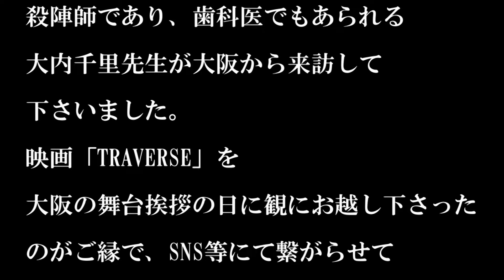ProjectJ会ってきました㉖大内千里先生③ あれもこれも、みんな武「道」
武道はすべてに効いてくる！それが、武の道！